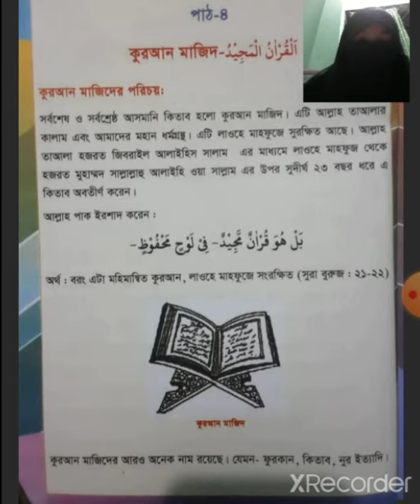তাং ০৮/১১/২০২০ তৌহিদা আক্তার, ইবতেদায়ি ৪র্থ, বিষয়ঃ আকাইদ ও ফিকহ